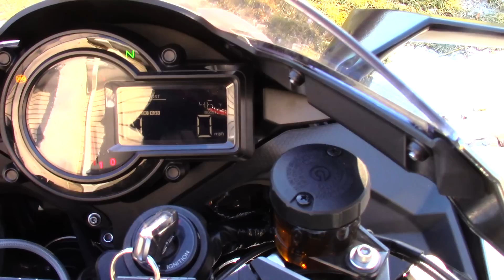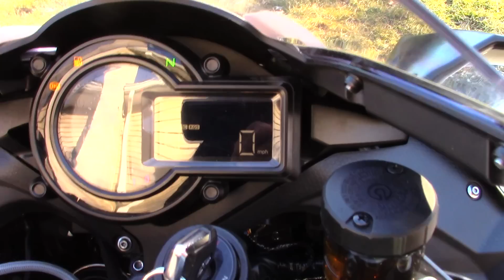Turbo329's Vandemon Exhaust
Here's an overview of the bike after installing the Vandemon exhaust.